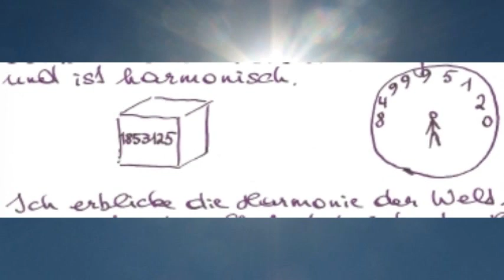Grabovoi Grigori Konzentrationsübung Individualisiert für den zweiten Tag des Monats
Grigori Grabovoi: 2.Tag des Konzentrationsmonats

Für weiterführende Infos besucht die OFFIZIELLEN Seiten von GRIGORI GRABOVOI :
Als ALLGEMEINER BILDUNGSLEITFADEN ist es empfohlen, sich als Sublizenznehmer zu registrieren, uns somit mehrerer Vorteile zu nutzen, z.B. der 3x-wöchentlichen Sitzungen mit dem Gerät der ENTWICKLUNG DER KONZENTRATIONEN DES EWIGEN LEBENS PRK-1U. Bei korrekter Nutzung erhöhen sich die Denkressourcen. Sehr gerne helfe ich durch den administrativen Prozess, soweit ich kann.